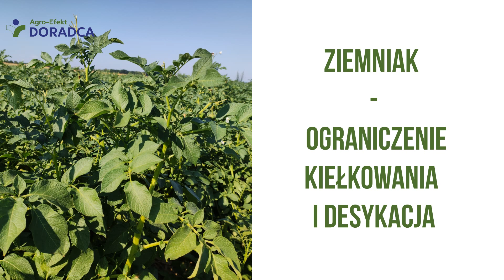Fungicydy i desykacja ziemniaka | Agro-Efekt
Co słychać na plantacji ziemniaka?
Zuzanna Suchcicka - doradca techniczny uprawy ziemniaka i Daria Staszewska - specjalistka produktowa ds. warzyw i sadów rozmawiają o desykacji i kolejnych planowanych zabiegach 😎💪